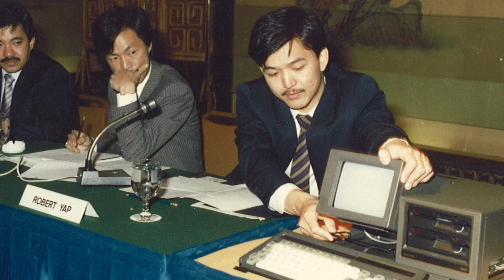Businessman of the Year 2016 | Dr Robert Yap, YCH Group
Congratulations to Dr Robert Yap, Executive Chairman, YCH Group, for winning the top award at the Singapore Business Awards 2016!

Jointly organised by The Business Times and DHL Singapore.